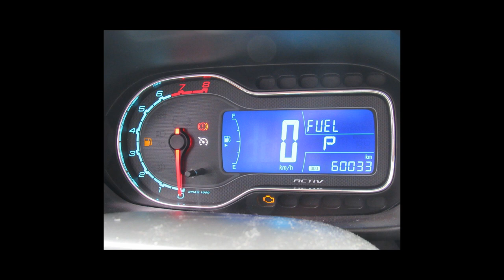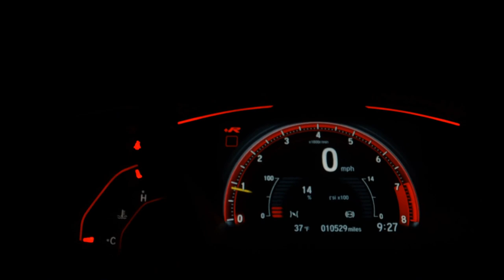CHEVROLET SPIN - 2015 - Santo André/SP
Perícia cautelar aprovada com observação.

Dados do Veículo
Veículo: CHEVROLET / SPIN 1.8 ACTIV 8V
Ano: 2014/2015
Combustível: FLEX
Portas: 4 PORTAS
Câmbio: Automático
Cor: PRATA
KM: 60.033

✅ Air Bag
✅ Alarme
✅ Ar Condicionado
✅ Ar Quente
✅ Direção Hidráulica
✅ Freio ABS
✅ Rádio
✅ Rádio e MP3
✅ Retrovisores Elétricos
✅ Rodas de Liga Leve
✅ Travas Elétricas
✅ Vidros Elétricos
✅ Volante com Regulagem de Altura
✅ Kit Multimídia
✅ Trio Elétrico